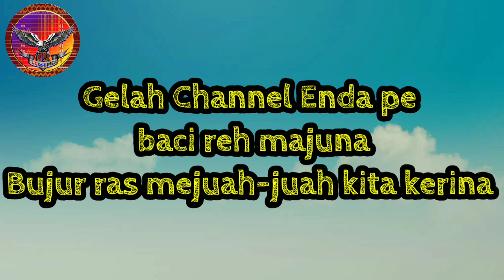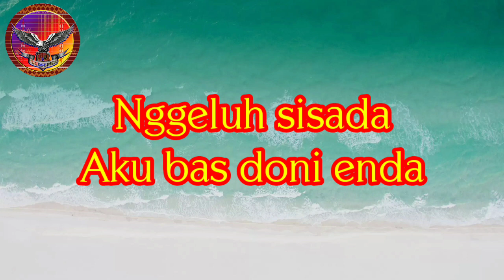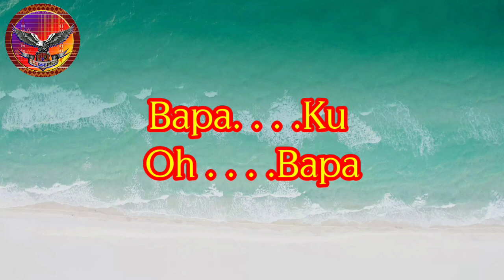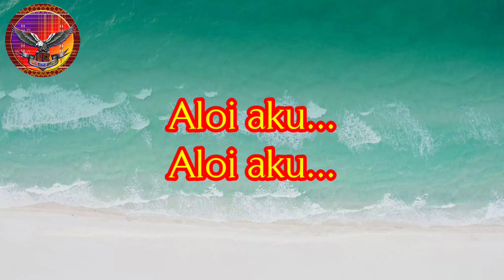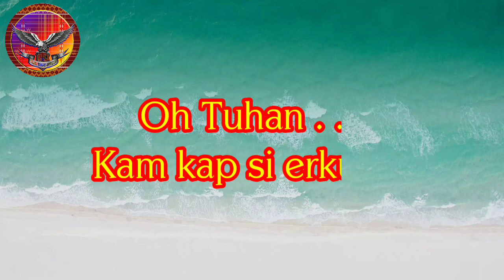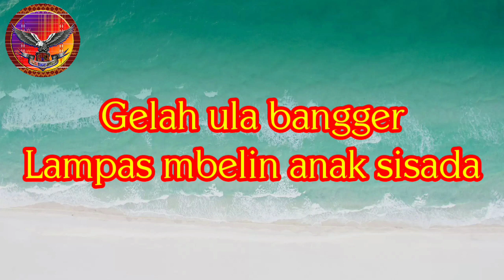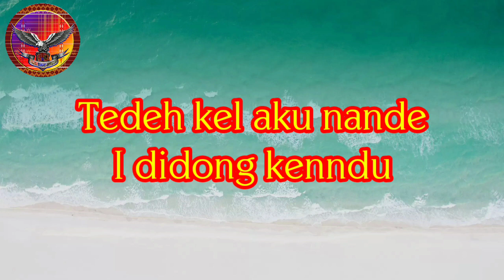LAGU : PENGINDO || CIPTA : JUSUP SITEPU || KARAOKE || TONE COWOK